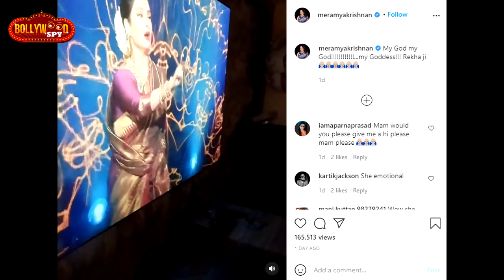Indian Idol 12 Me Rekha Ka Dance Dekhkar Rone Lagi Ye South Ki Badi Acrtess